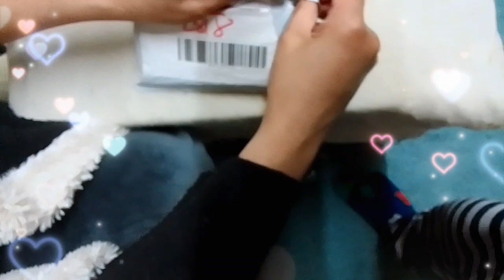Unboxing Phone Case from Joom